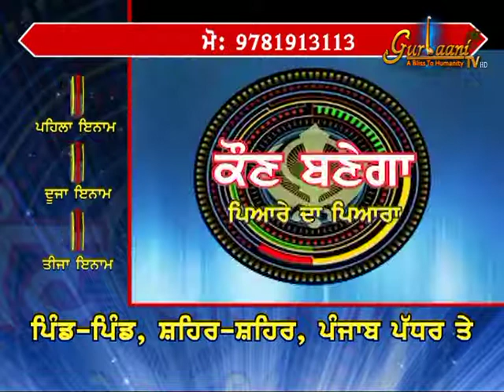Gurmat Vichar || Bhai Surinder Singh Gauri Dubai Wale || Part II